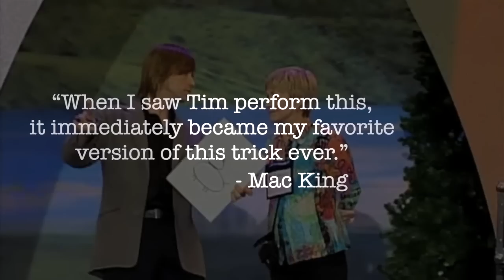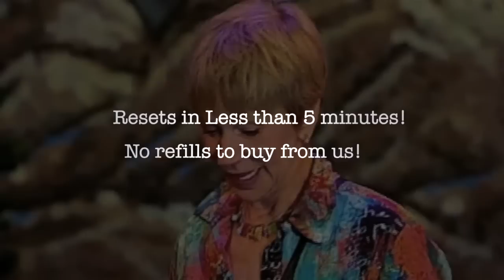Stretching the Truth Demo Reel.mov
and is sold at a magic dealer near you.